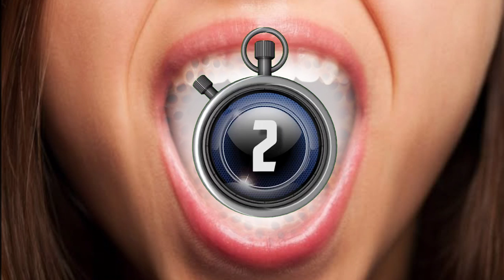ASMR severely affected worm in mouth | ASMR 2d deep cleaning animation treatment | ASMR bug